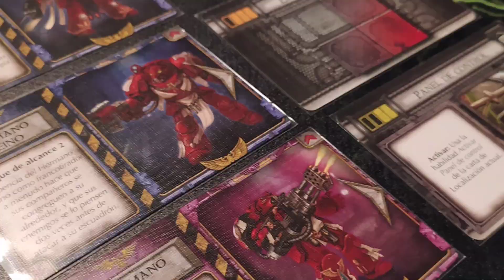Warhammer Age of Sigmar Mortal Realms Pintando Ruinas Aziritas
Capítulo especial de pintura de las Ruinas Aziritas de Age of Sigmar Mortal Realms de Salvat y Games Workshop.

Vídeo realizado gracias al accesorio de soporte para streamings "Streamer Support Set" de @greenstuffworld.